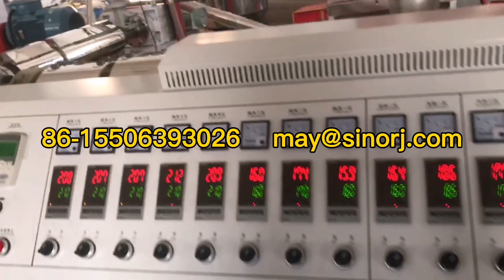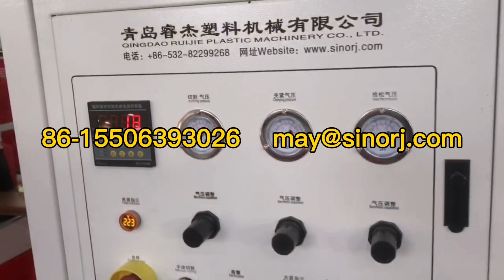PE WPC DECKING FLOOR MAKING MACHINE(ON-LINE EMBOSSING)